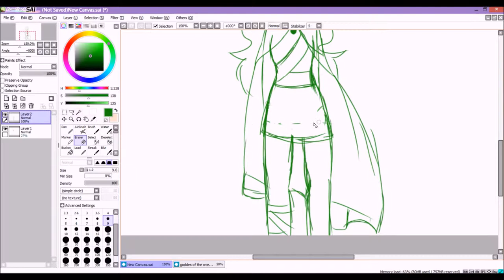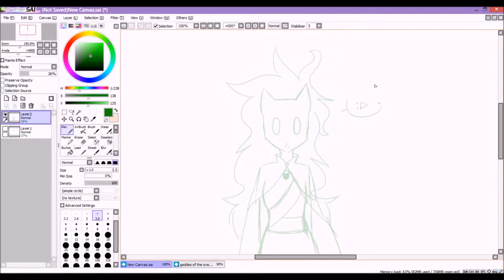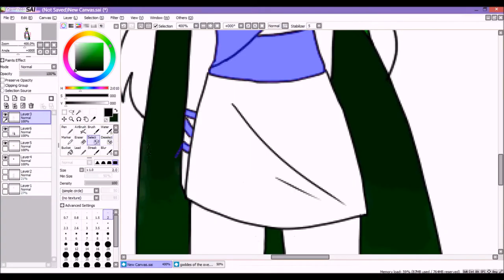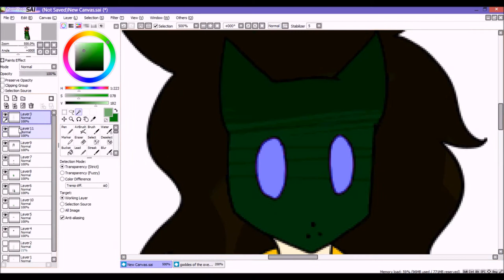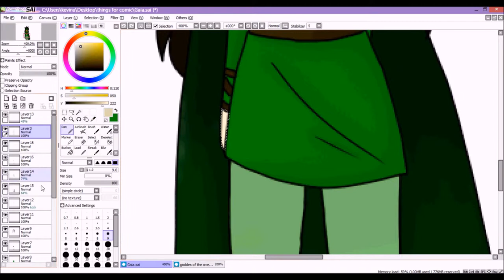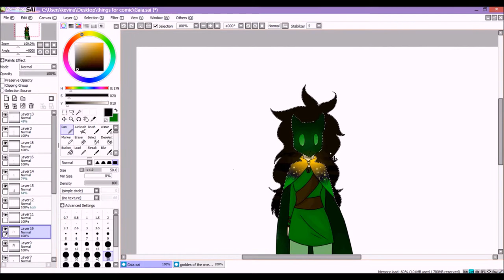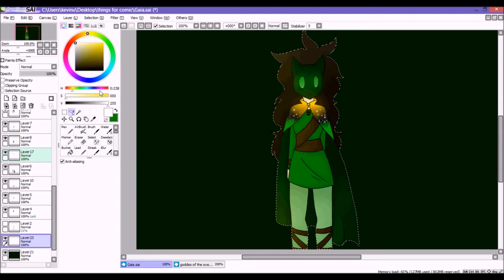Gaia speed paint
Gaia is a Goddess [one of 4 gods] in a webcomic i'm developing
i thought "eh why not record this" and did :3

the song is Clocktown-Theophany